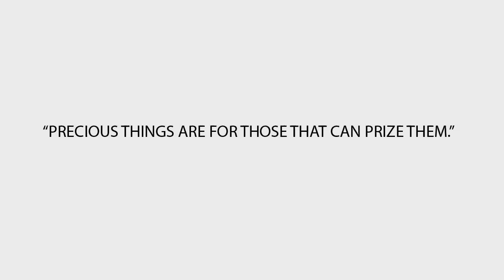The Cock and the Pearl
An Aesop's fable animation done for Animation Production module.